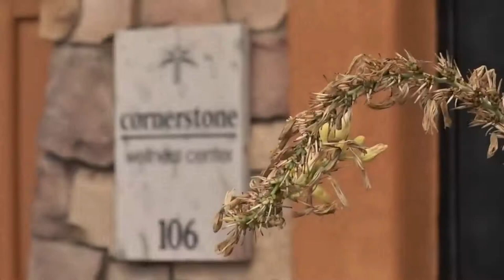Back Pain Relief Mesa| pain management mesa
When you have bad back pain, you need to try to calm the muscle spasms you are experiencing. The fastest, easiest way to accomplish this is by laying down and applying some heat directily to the tense, spasming muscles. It may also be a good idea to drink more fluids than usual and lower the sodium in your diet until the pain diminishes. Dehydration can cause or worsen your muscle spasms.

Pain in the lower back is the most common type of back pain and is second on the list of reasons why people see a doctor. Try to lighten your work load if you're suffering from back pain. The things people do on a daily basis often dictates how their backs react, so trying to do things differently is a smart play. Because low back pain is so common, you should do everything that you possibly can to preserve your back's health and prevent future problems.

Start with the fundamentals when trying to treat back pain. Resting often helps, sometimes being enough to cure the back pain.

Call today for an appointment or for information with your Mesa Back Pain.